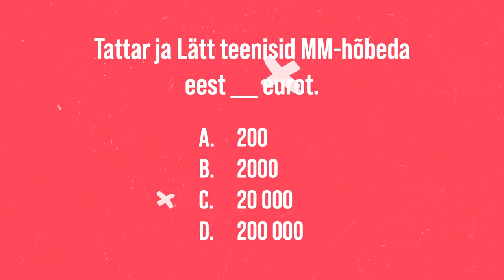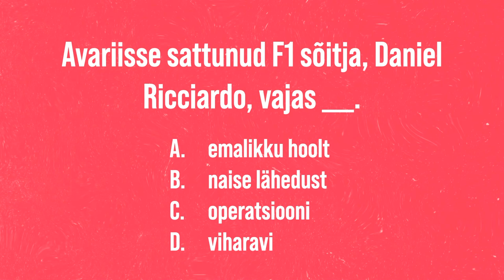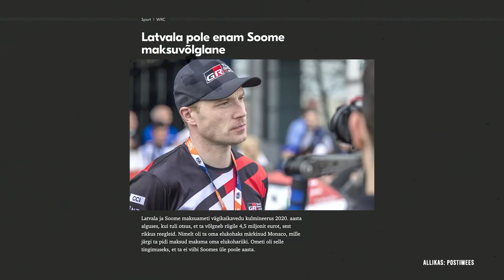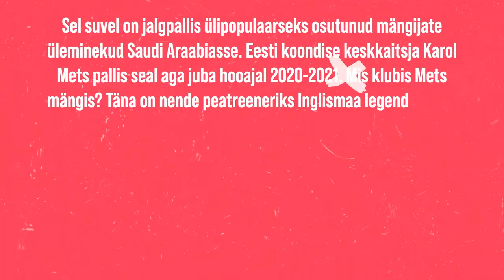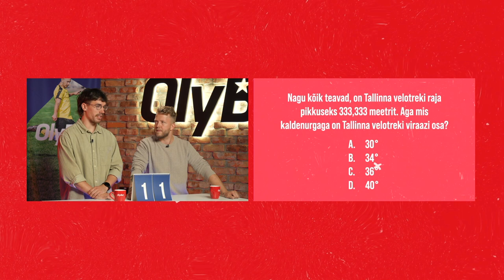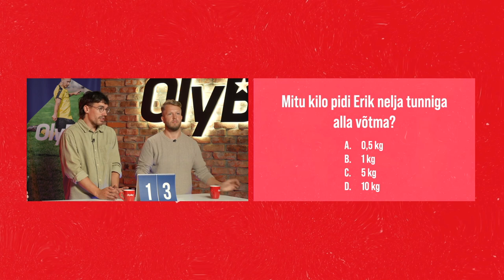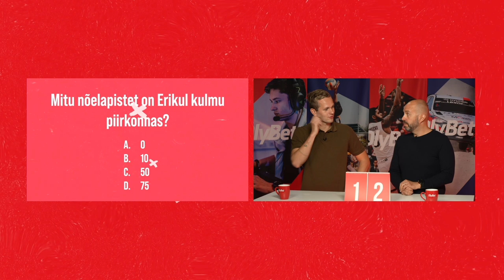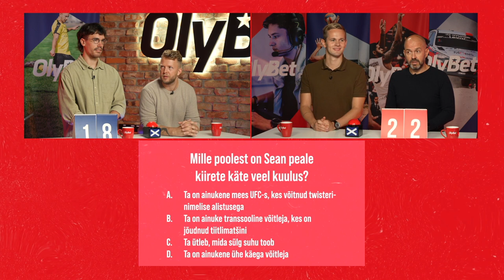Kregor Zirk vs Tomas Legrant I 65.osa I Poodium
Poodiumi 65 episoodis hakkavad võidu nimel võistlema Kregor Zirk, ujuja kelle medalikapp on nii raske, et isegi Kiivikas ei suudaks seda liigutada, ja Tomas Legrant, mees nagu orkester, podcaster, kirjanik, kinnisvaraärimees ja mida kõike veel.

Kas seekordsest Poodiumist ujub nagu lipsti võiduni Kregor või suudab Tomas oma mitmekülgsuse enda  kasuks tööle panna?
Sellele põletavale küsimusele ja portsule naljakate,kummastavate ja hämmastavatele annab vastuse saade ise.

00:00 Meet & greet
04.59 Kes ma olen?
12.31  Uudisemäng
21.35 Kapten küsib
27.42 Külaline küsib
33.16 Nädala eelvaade
38.38 E-sport